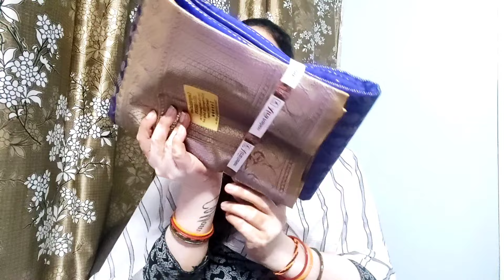Meesho pattu saree review under 650/-||meeshosarees||meeshoreview||vickshavlogs